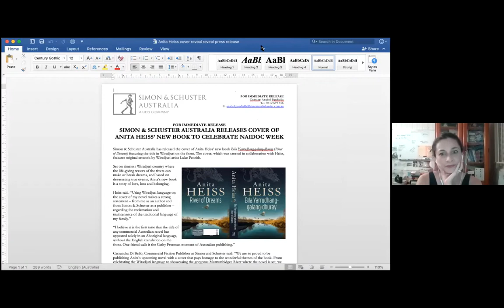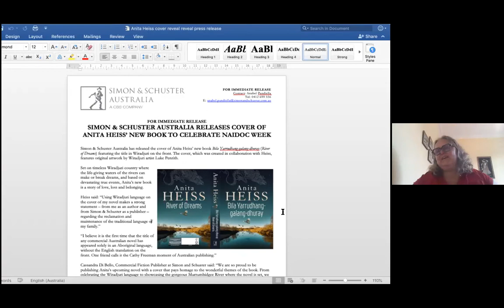Brisbane Literary Mafia with Anita Heiss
If you think that Melbourne or Sydney is the centre of the Australian Literary Scene, you’d better think again, because we know that Brisbane is actually Lit Central. The Brisbane Literary Mafia knows where it is at. Consider many great Australian writers: David Malouf? Ex-Brisbane! Trent Dalton? Brisbane! Anna Krien? Ex-Brisbane! Benjamin Law? Ex-Brisbane! Kris Olsson? Brisbane! Honestly, throw a ball in the Sydney Writer's Festival greenroom and you are bound to bounce off someone from Brisbane.

Krissy coined the term Brisbane Literary Mafia to describe the incredibly supportive and collegial bunch of writers who meet regularly at Avid Reader. The name stuck and now we are going to exploit it.

Join Cass Moriarty and Krissy Kneen with prolific author, academic and advocate Anita Heiss, for what is a regular literary catch up where we discuss issues affecting writers and readers in Australia today. Each zoomcast will feature a different Australian writer (with a connection to Brisbane!) and end with the very popular segment "What is Cass Reading Now?" Cass Moriarty is a voracious reader and if it has been written by an Australian you can bet Cass has read it or that it is sitting on her bedside table.

Join us for the Brisbane Literary Mafia Chat and then put us in your diary for the last Monday every month!